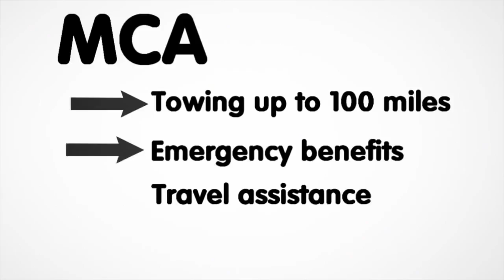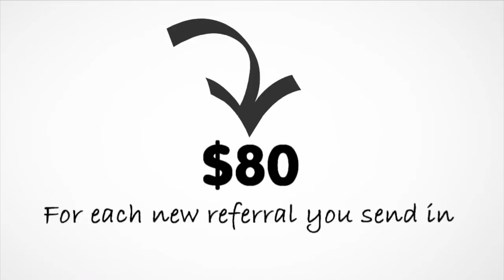How To Earn Hundreds Weekly~$600 Made In 1 Week!!